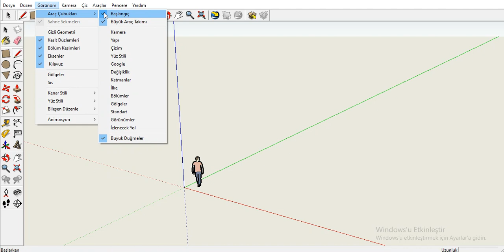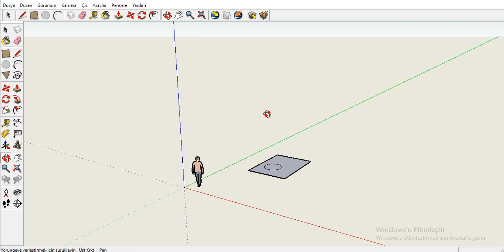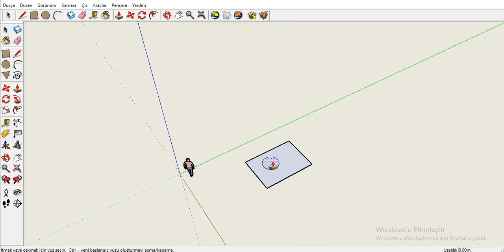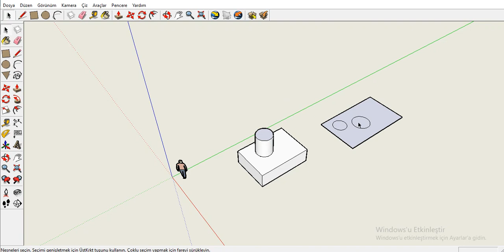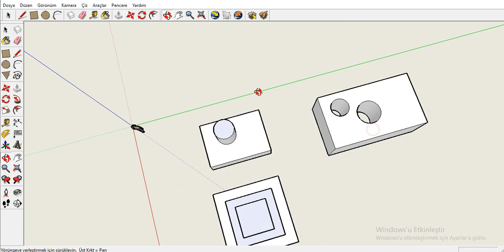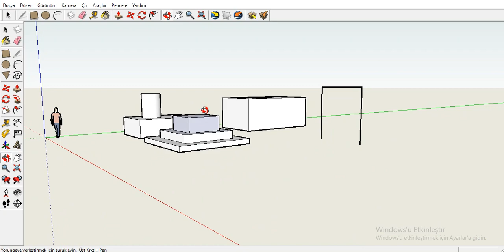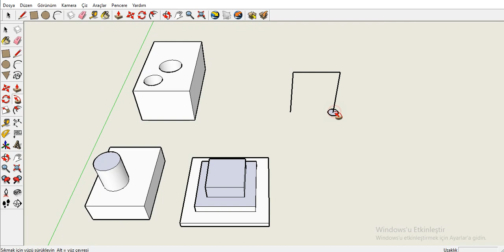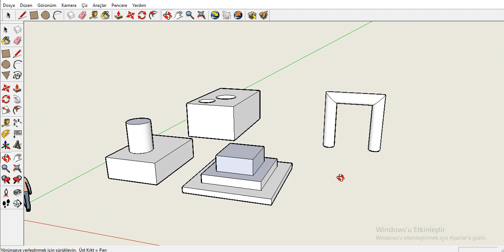Nesrin DÖNER 4 sınıf GoogleSketchUp 6 Araç Çubuğu Elemanlarını Tanıyorum